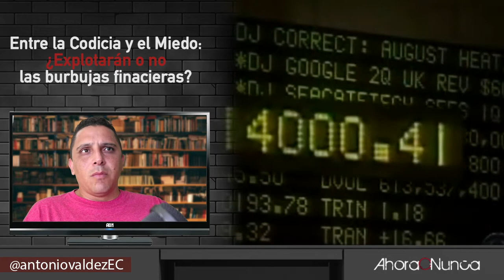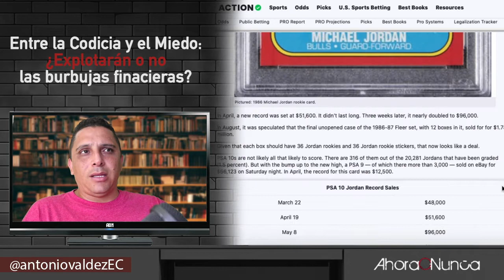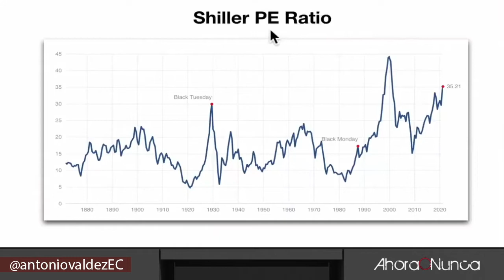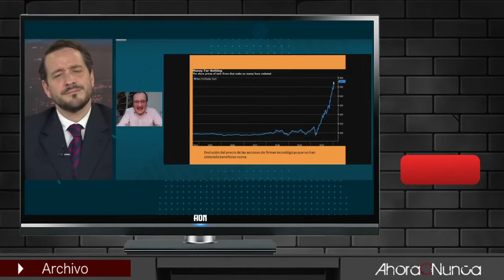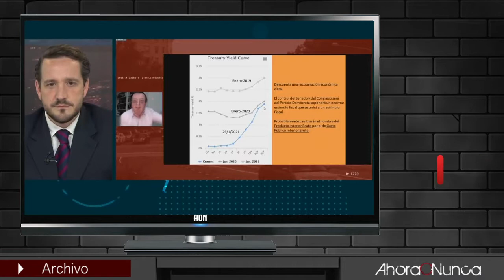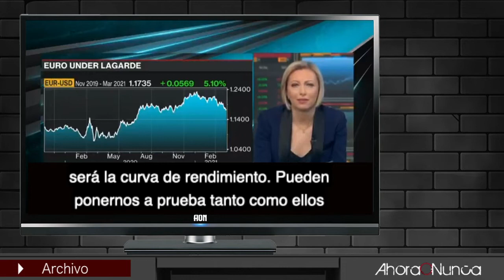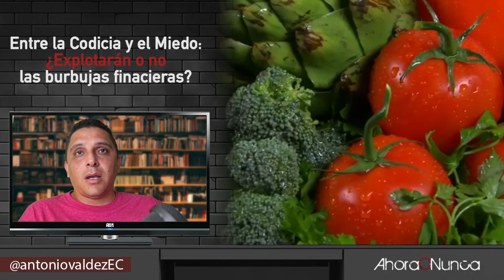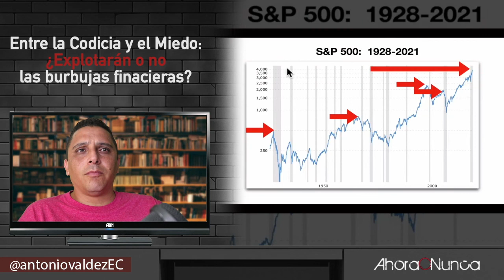¿Estamos o no en una Burbuja Financiera?, lo explican 2 expertos, ¿cómo sacas provecho del Crash?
En este capítulo analizamos sí estamos o no a la merced de una burbuja especulativa bajo el análisis de dos reconocidos expertos inversores, Patrick Bettys-David y José Luis Cava. El patrón que sigue presente la hiperinflación, la manipulación de los mercados, la política monetaria de bancos centrales y FED y mucho más.

Abre tu canal digital y monetiza, capacítate con verdaderos youtubers 👉